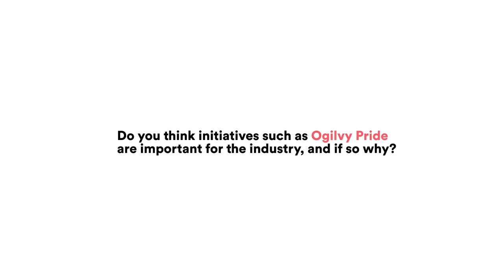Jonathan Mildenhall, CMO Air BnB, talks to Ogilvy Pride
Jonathan Mildenhall is the Chief Marketing Officer at Airbnb, and was formerly the Vice President of global advertising strategy and creative excellence at the Coca-Cola Company.

He talks to Ogilvy Pride about diversity in the industry, the importance of the inclusion of minority groups in mainstream marketing and how he encourages diverse talent within his teams.

Ogilvy Pride UK is the LGBT & Straight Ally Network of the Ogilvy Group UK, and was founded by Andrew Barratt.

For more information about Ogilvy Pride UK follow: @OgilvyPrideWW